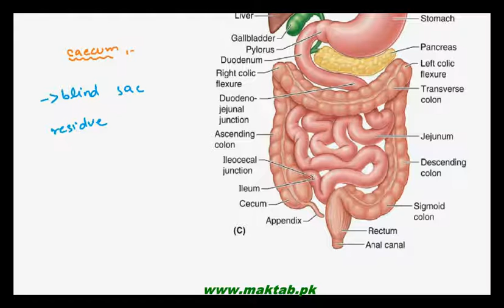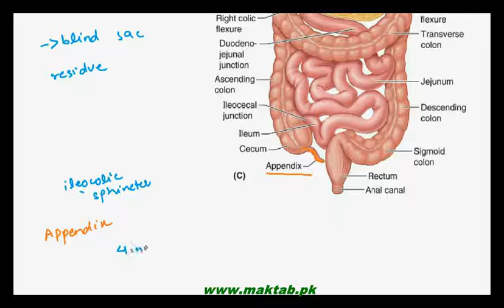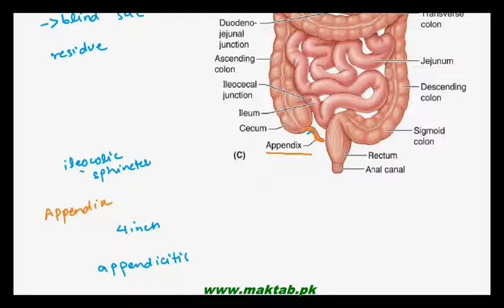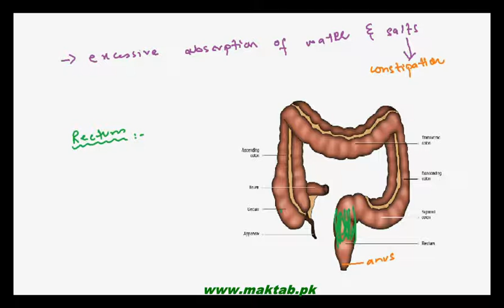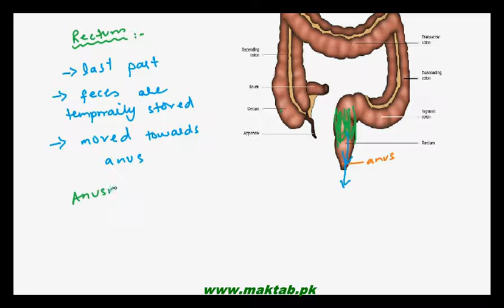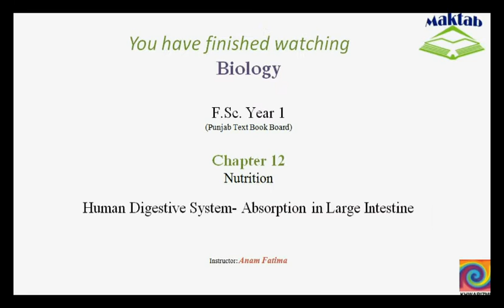FSc Biology Book1, CH 12, LEC 15: Human Digestive System- Absorption in Large Intestine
The Video lecture from Nutrition (F.Sc. First Year Biology) covers different portions of large intestine i.e. Caecum, Colon and Rectum. This is the last part of alimentary canal and undigested food and waste products are expelled out of the body via rectum. Find more e-learning material and educational video lectures in Urdu at maktab.pk. These videos are free to use for promotional and commercial purpose by keeping the credits to Maktab.